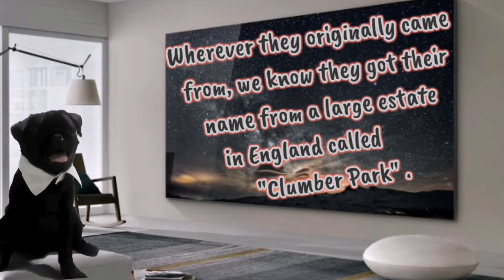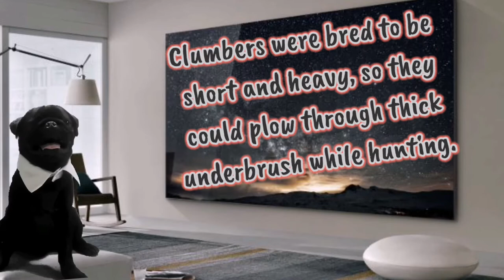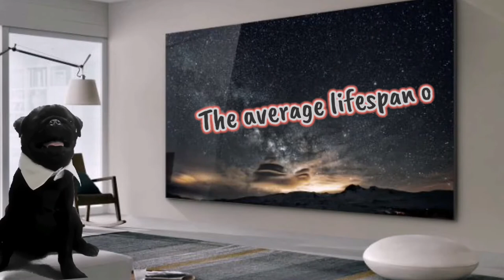Top 10 amazing facts about Clumber Spaniel.